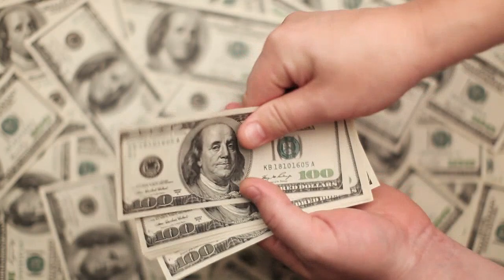Talos OS - for people not scared of big words - Kubernetes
Talos OS is an immutable, declarative, API driven OS designed for Kubernetes. That enough big words?